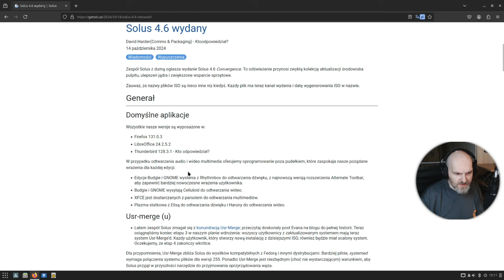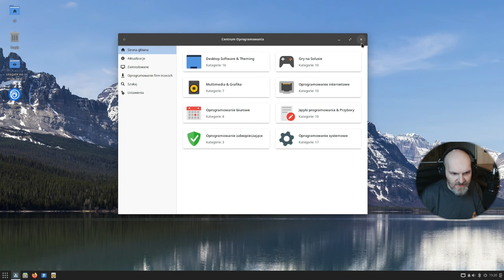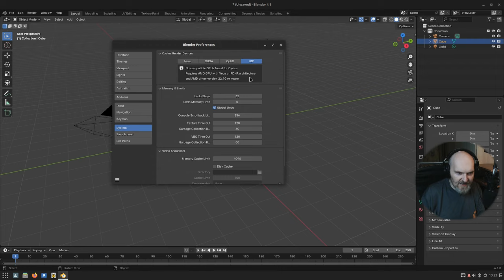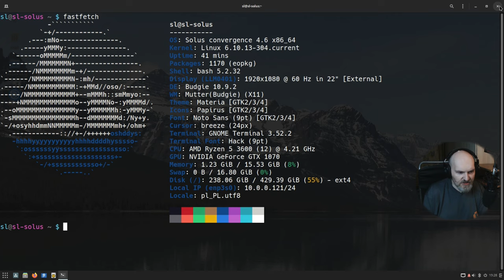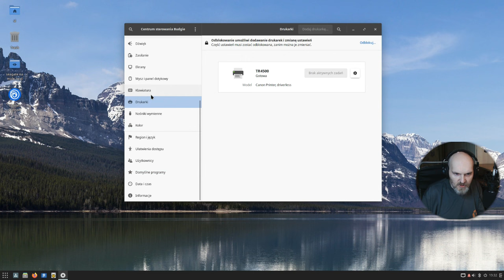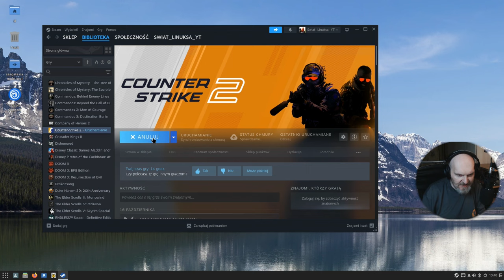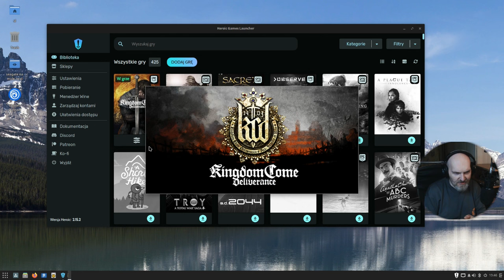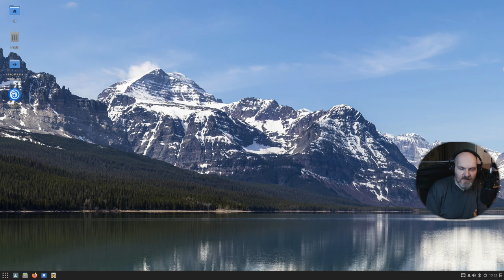LINUX SOLUS 4.6 to system legenda który po prostu działa Budgie multimedia gry Nvidia Real Hardware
Po prostu niezależny Solus. Najnowsza wersja z 15go października 2024 testowana przeze mnie na żywym kompie z AMD Ryzen 6c/12t  / 16GB RAM i Nvidia GTX 1070 8GB VRAM - testy VOD, programy użytkowe oraz 6 gier - jaki tego jest efekt ? Zapraszam do filmu.

Czasówka:
00:00 Krótkie wprowadzenie
00:23 Solus 4.6 w całej okazałości, użytkowanie programów, multimedia itp
14:50 Gramy na maxa - Assassins Creed, KCD, Metro 2033 i inne
23:01 Podsumowanie i podziękowania